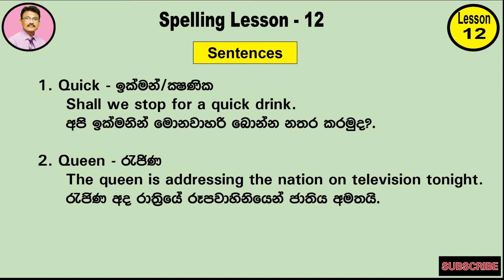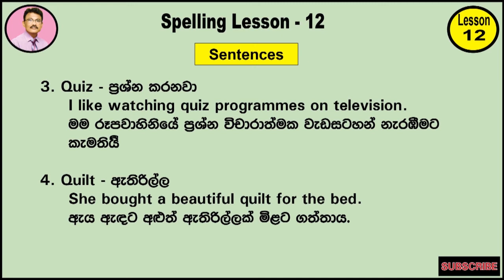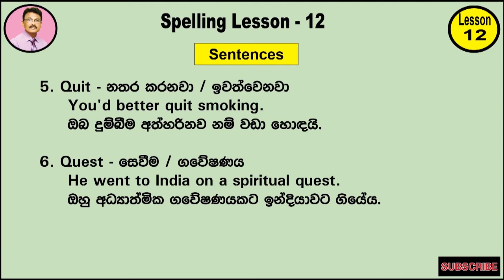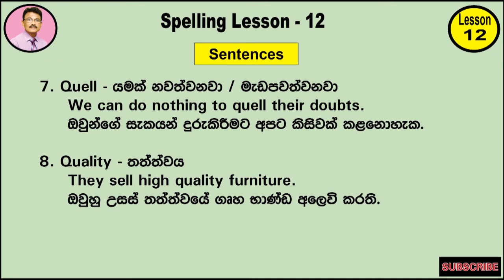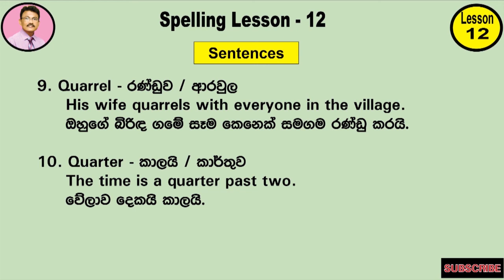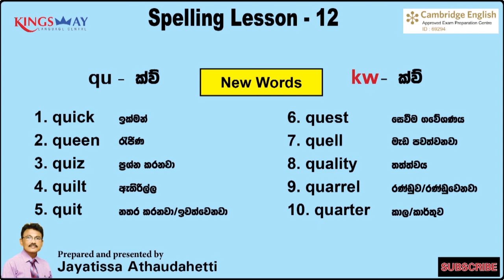Kingsway Language Centre - English Spellings 12 (අක්ෂර වින්‍යාශය 12 වන පාඩම.)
This Video will help you learn how to write "kw" sound in English "qu-" Learn to spell words beginning with qu-